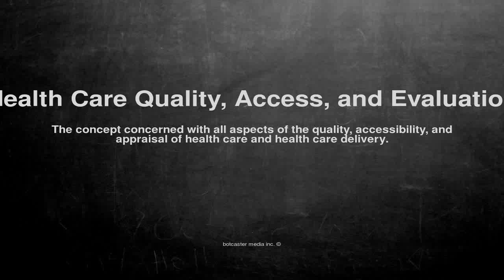Medical vocabulary: What does Health Care Quality, Access, and Evaluation mean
What does Health Care Quality, Access, and Evaluation mean in English?